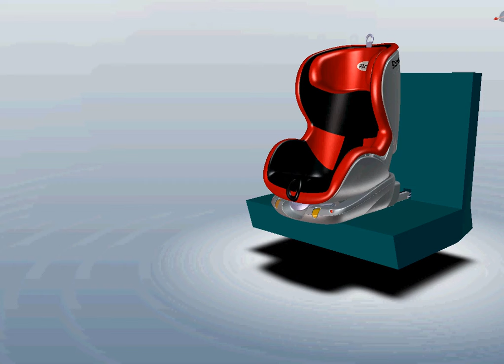Britax Römer Trifix präsentiert mit CATIA Composer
Sicherheit und Komfort neu definiert: der Römer TRIFIX

Der Römer TRIFIX ist ausgesprochen leicht - er wiegt nur etwas über 10 Kilogramm. Innovativ ist der Sitz nicht nur bei der Technologie, sondern auch im Design: Seine Gestalter haben eine Linie entwickelt, die den Passagier sanft zu umschließen scheint und ihm dabei - auch dank des 5-Punkt-Gurtsystems - optimalen Halt bei großzügigen Platzverhältnissen (extra-große Sitzschale) bietet. Besondere Ausstattungsmerkmale sind unter anderem die ergonomischen Griffe, mit denen sich der Sitz einfach tragen lässt, die speziellen Schulterpolster sowie die Schultergurt-Halterungen, die das Hineinsetzen und Herausheben des Kindes aus dem Kindersitz deutlich erleichtern. Zudem lässt sich der gepolsterte Bezug schnell und einfach abnehmen, die Gurte müssen hierfür nicht aus- und eingefädelt werden.